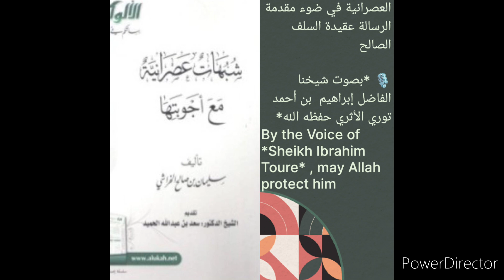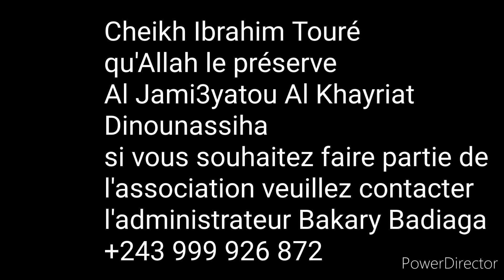Cheikh Ibrahim Touré qu'Allah le préserve Dars 01 العصرانية في ضوء مقدمةالرسالة عقيدة السلف الصالح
العصرانية في ضوء مقدمة
الرسالة عقيدة السلف الصالح

🎙 *بصوت شيخنا الفاضل إبراهيم  بن أحمد  توري الأثري حفظه الله*

*d'Ars* 1️⃣ ✓

 *25 = 04 = 1444*
 *19 = 11 = 2022*